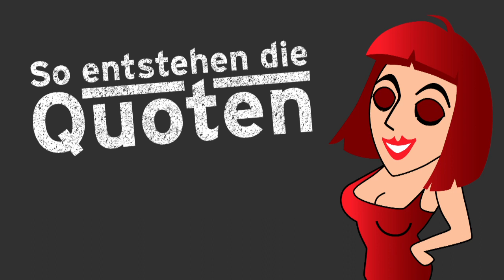how2 - Erklärvideos für Wettanbieter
MIt diesem Erklärvideo beschreibt how2, wie Pferdewetten funktionieren.

Die Arbeit von how2 kann man einfach mit "Sendung mit der Maus für Erwachsene" umschreiben. Produkte, Prozesse, komplexe Zusammenhänge, Firmen oder Stellen können einfach und Kreativ dargestellt werden.